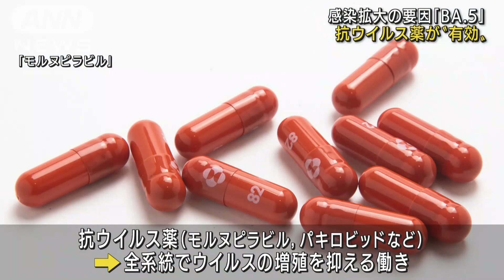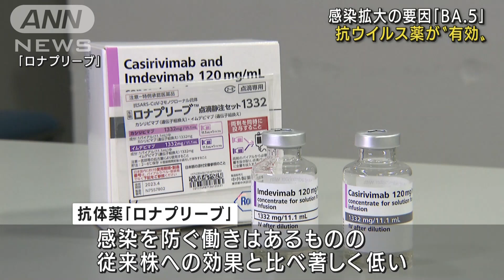従来のコロナ抗ウイルス薬 BA.5にも有効か(2022年7月21日)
急速な感染拡大の要因となっているオミクロン株の「BA.5」系統について、これまで実用化されている一部のコロナ治療薬が有効だとする研究結果を東京大学などの研究チームが発表しました。

　国立国際医療研究センターに所属し、東京大学で特任教授を務める河岡義裕氏らのグループの研究では、国内で特例承認されている「モルヌピラビル」や「パキロビッド」などの抗ウイルス薬で、オミクロン株の新たな系統「BA.5」のほか、「BA.4」と「BA.2.12.1」すべてについて、ウイルスの増殖を抑える働きがみられることが分かりました。

　河岡教授らは、細胞を使って治療薬の効果を調べていました。

　東京大学医科学研究所・河岡義裕特任教授：「（抗ウイルス薬は）変異株に対しても非常に高い有効性を示したので、そういう意味では、臨床現場でも効果が認められる。基礎疾患のある方が感染した場合には、やはり抗ウイルス薬で早く治療を受けるってことはとても重要です」

　河岡教授によりますと、今回調べた新たな系統には、コロナの軽症と中等症患者向けの点滴薬「ソトロビマブ」だと、細胞への感染を防ぐ働きが著しく低いことも分かったということです。

　抗体カクテル療法と呼ばれる「ロナプリーブ」では、感染を防ぐ働きはありましたが、従来株への効果と比べると著しく低いとしています。